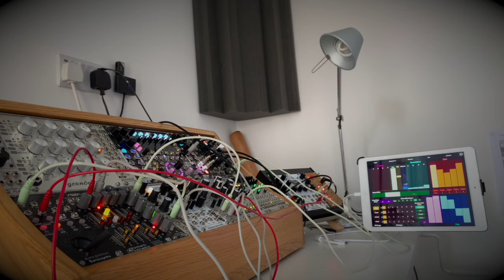Dreamteam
First public runout with the new case.
Experimenting with the Dream Machine algorithm on Disting EX, controlled via Lemur on iOS. Wavetable modulations recorded with the Erica Joystick which is also controlling the audio feed into 4MS DLD.
Plaits provides a simple lead voice, driven by Stochastic Instruments SIG which is also acting as a modulation source for Plaits.
Recorded direct to camera.